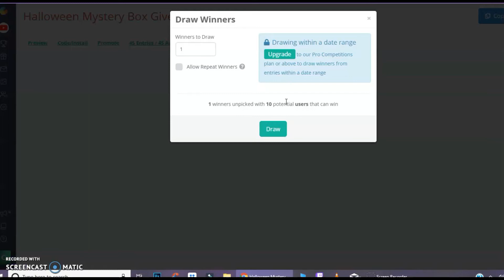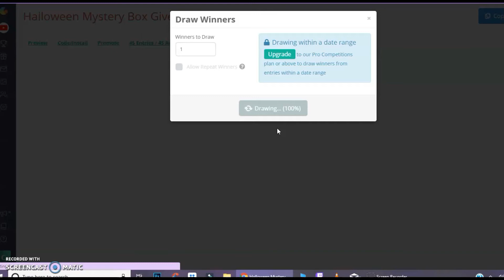Halloween Mystery box Winner announcement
**Send Fan Mail to:
CrazeeToys
Gaston, S.C. 29053